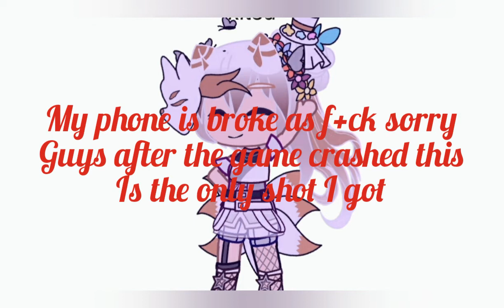rating houses in adopt me! (kitsuneh)